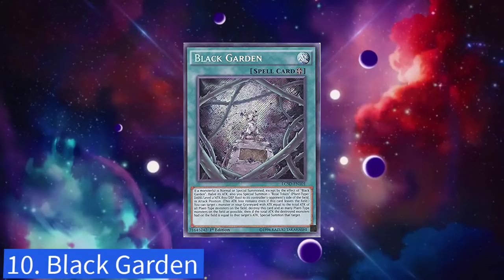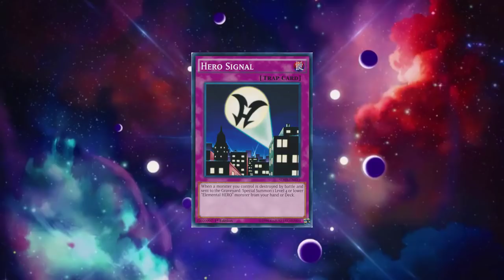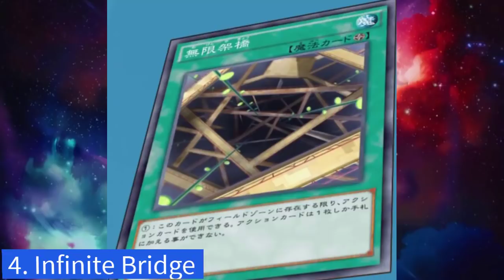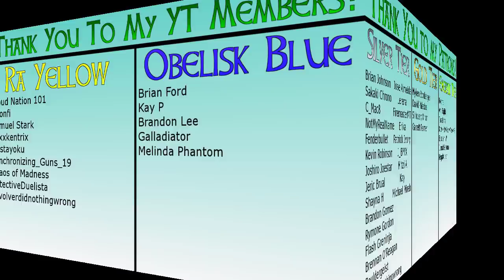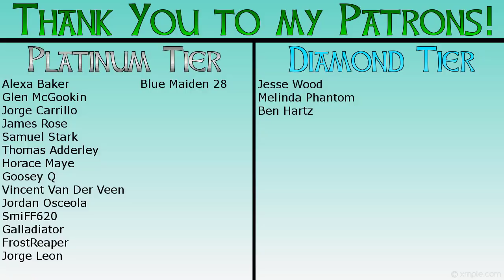Top 10 COOLEST Field Spells from the Yu-Gi-Oh Anime!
Throughout the years, we have seen field spells engulf the duel arena and create some really beautiful environments. Arc-V expanded on the field spell mechanic by introducing the viewer to action field spells, which further enhanced a dueling aesthetic.

I go over which ten field spells were my favorite, from a symbolism and beauty perspective. I hope you all enjoy, and be sure to leave your own lists down below!

This was a Patron requested video!

Syn Cloud
Joss Rivers

DIAMOND TIER
Jesse Wood
Melinda Phantom
Ben Hartz

PLATINUM TIER
Alexa Baker
Glen McGookin
Jorge Carrillo
James Rose
Samuel Stark
Thomas Adderley
Horace Maye
Goosey Q
Vincent Van Der Veen
Jordan Osceola
SmiFF620
Galladiator
FrostReaper
Jorge Leon